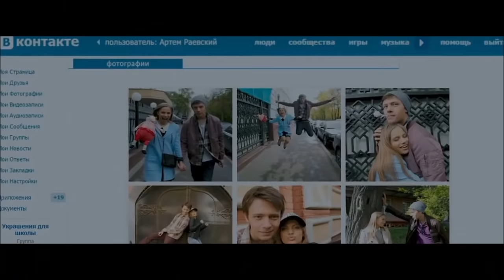September - cry for you (official video)